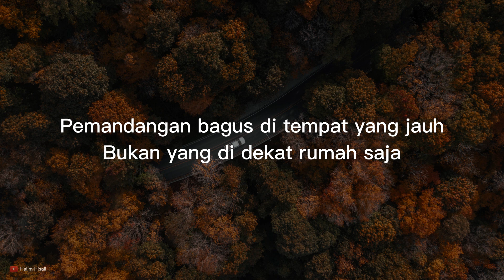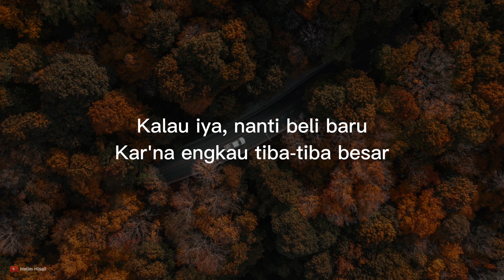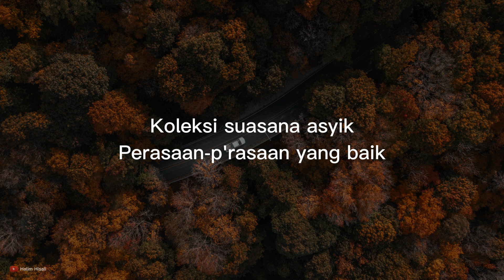Mesra mesraannya kecil kecilan dulu - Sal Priadi | Cover by Roni Ramadhan (LYRICS)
LYRICS

Ba, sementara
Kita mesra-mesraannya
Kecil-kecilan dulu, ya
Tunggu sampai semua mereda

'Kan kukenalkan
Penampilan hujan di tempat lain
Pemandangan bagus di tempat yang jauh
Bukan yang di dekat rumah saja

Kita 'kan tangkap
Banyak kejadian yang menarik
Koleksi suasana asyik
Perasaan-p'rasaan yang baik
Cintanya besar-besaran
Meski mesranya kecil-kecilan

Ba, sementara
Kita mesra-mesraannya
Kecil-kecilan dulu, ya

Baju pergimu
Jangan kekecilan dulu
Kalau iya, nanti beli baru
Kar'na engkau tiba-tiba besar

Kita 'kan tangkap
Kejadian yang menarik
Koleksi suasana asyik
Perasaan-p'rasaan yang baik
Cintanya besar-besaran
Meski mesranya kecil-kecilan